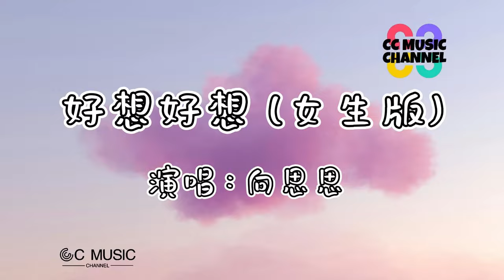向思思 - 好想好想 (女生版)『和你一起數天上的星星』💜【动态歌词lyrics video】【高音质 动态歌词lyrics】【動態歌詞/Vietsub/Pinyin Lyrics】🎵🎧🧡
好想好想 (女生版) - 向思思
词：琼瑶
曲：尤景仰
编曲：吴涛
混音母带：Lee Leo
吉他：啤雄BearHome
bass：啤雄BearHome
和声：冯旖旎
制作人：黄宏玉
制作：星戈音乐
商务：安妮
监制：黄宏玉
出品：星戈音乐/云中科技
好想好想和你在一起
和你一起数天上的星星
收集春天的细雨
听你诉说古老的故事
细数你眼中的情意
好想好想好想好想
踏遍万水千山
走遍海角天涯
让每一个日子都串连成
我们最美丽
最美丽的回忆
收集春天的细雨
并肩看天边的落日
并肩听林间的鸟语
踏遍万水千山
走遍海角天涯
我们最美丽
最美丽的回忆
好想好想
踏遍万水千山
走遍海角天涯
我们最美丽
最美丽的回忆